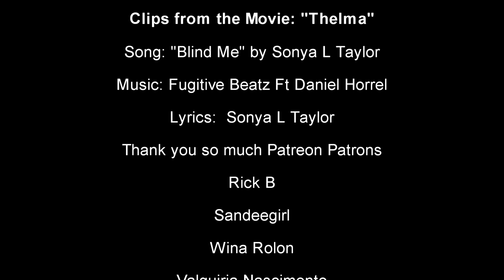Thelma & Anja - Blind Me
Song: "Blind Me" by Sonya L Taylor
Available on all major streaming platforms

Sandeegirl, Wina Rolon, Rick B & Valquiria Nascimento - I truly appreciate your support!

Lyrics:  Sonya L Taylor (BMI)